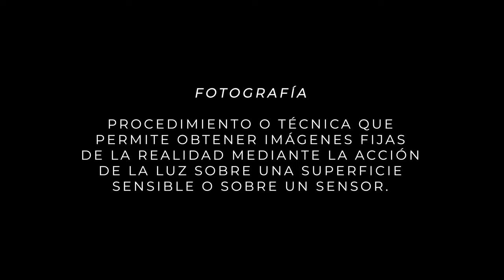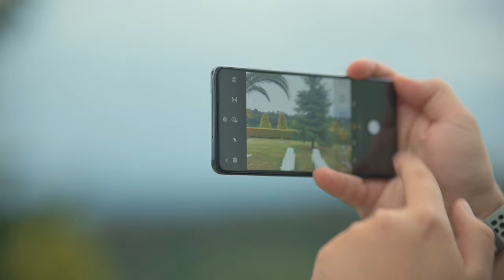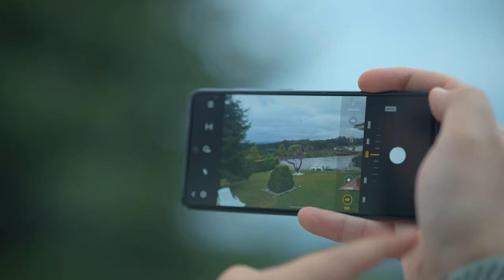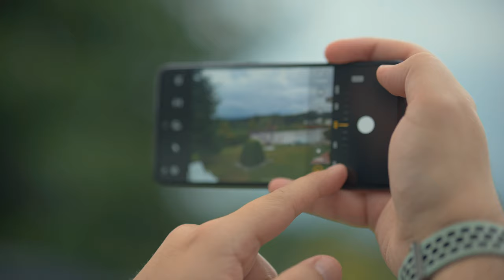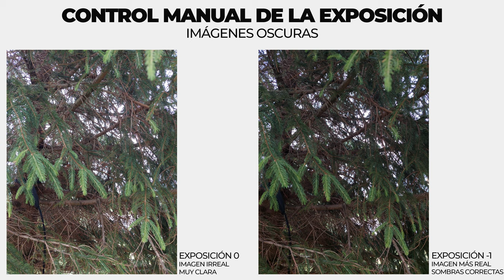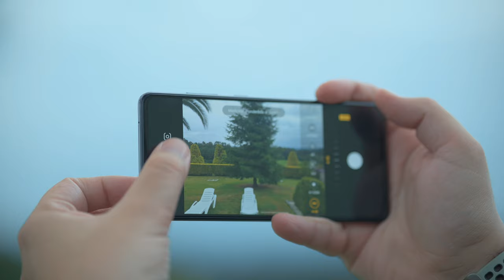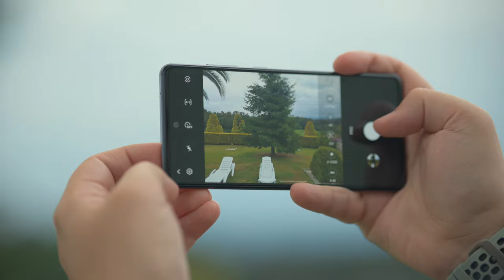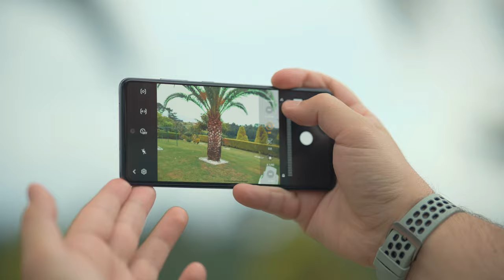Aprende a usar el modo PRO de tu teléfono móvil | ISO, velocidad de obturación, temperatura...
Soy "oficialmente" ese concepto que no me gusta "influencer". Alquila con Grover y échame una mano a seguir creciendo